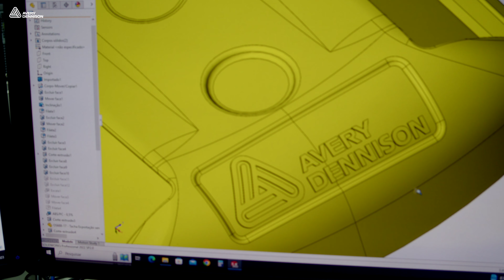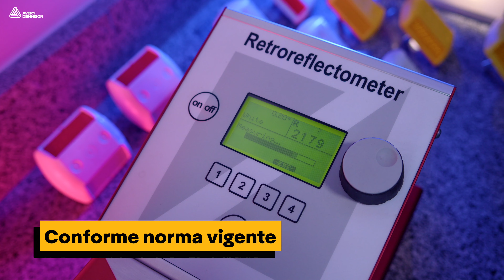PRODUÇÃO DE TACHAS (AVERY DENNISON)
PRODUÇÃO DE TACHAS